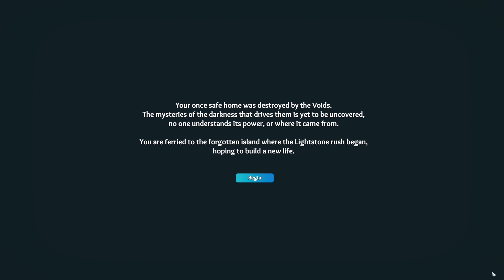Surviving Uncharted Waters in this Open-World, Base-Building, Suvival Game — Len's Island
⬇ Links & More ⬇
Len’s Island is a blend of peaceful building, farming, and crafting, mixed with intense skill-based combat with roguelike dungeon crawling and open-world exploration. Venture through the world that combines procedural generation with hand-made levels that make every world different.

You’re new to the small town on this beautiful island. Even though you only have the tools in your backpack, you’re determined to make a new life for yourself. Create your new home and plant crops to sustain yourself (or sell in the market), and relax on the pier and fish for your dinner. Or let your adventurous side take over and wander the 30 different islands, exploring different biomes, and venturing deep into caves to unearth the secrets of the islands.

• Build the home of your dreams. Build wherever you want, make it as big as you want, and choose from a range of materials to let your creativity run wild! Len's Island uses a unique modular building system that allows anyone to feel like a seasoned home designer.

• Looking for some more action? Len's Island is a fast-paced, skill-driven dungeon crawler with a strong focus on engaging a wide range of combat types and loadout combinations. If you're getting bored of building your home, tending to your crops and meeting the local townsfolk, there are deep, dark caves below the island with plenty to explore.

• Tend to your crops Use farms to grow the food that fuels your ventures into the dungeons and long days exploring the Islands; as well as grow exotic plants and flowers to sell back to the villagers for gold. Grow large-scale farms throughout the forest, or care for small garden beds on your balcony. Or if you're not the green-thumb type, place some pot plants and call it a day.

• Explore the world and rebuild your surroundings. Len's Island focuses on rewarding adventurers, whether it's finding a long lost sword to claim as your own, rebuilding an old broken bridge or finding secret rooms in the dungeons. There are many secrets to uncover on the island and below it.

Len's Island brings excitement and progression for many playstyles, all within a vibrant and engaging world. Catering to the hardcore dungeon-crawler fans, home-builders and decorators, explorers and completionists, farming fanatics, collectable hoarders, and people who just want to live the simple life of chopping trees as the sun goes down.